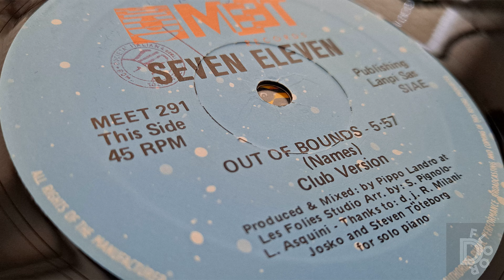Seven Eleven – Out Of Bounds (Club Version)